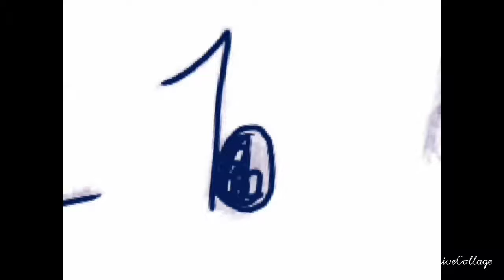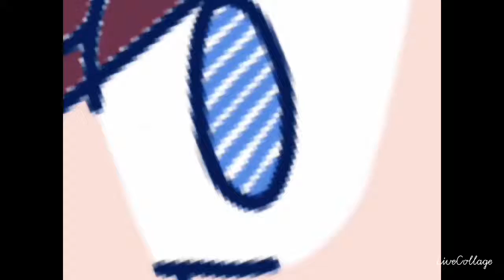Darling | speedpaint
Oh I love old timey musicals
I'm very proud of this :D

And my DeviantArt!

♪(๑ᴖ◡ᴖ๑)♪